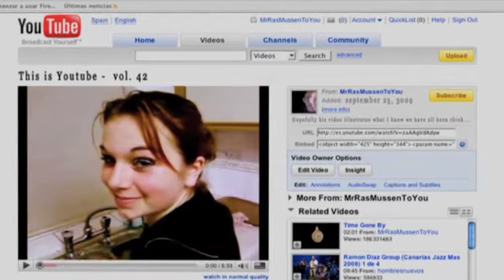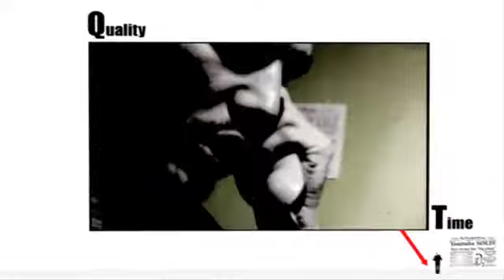Youtube Is Mine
Welcome to the first part of this INTERACTIVE MUSIC VIDEO.

You're invited to join MrRasmussenToYou for a wild ride through the dark reaches of the so called "You"-tube (which now apparently is no longer yours)

But don't take my word for it,

PS: Please leave your sanity and common sense at the door . . . . .

All filming, editing, special effects, acting, music, lyrics and recording by Jeppe Rasmussen

(((((((((((Lyrics:))))))))))

Mr Google!  Finally. I've been trying to get through all day!

Well since you ask- I do have a few complains, but that's not why
I'm calling, no. I heard you were interested in selling Youtube and I-

No sir  I haven't lost my wits
Well I think you should consider all your costs - and deficits.
And before you sit down to wait for more bids,
may I dare suggest you take a look at the vids?

All those cats throwing fits, freaky eyelids
Proud parents showing off talented kids
and girls who say they will  but never show their tits
And one girl showing off the stuff she knits, and if it's

not crazy stunts from wannabe Brad Pitts
it's  sharks being eaten by giant squids or people
blending stuff to bits just to score some hits
Would you believe they did that to an iPhone?  The little shits!

No no no!  Pleeease noooooo!

So, Jeppe  You just sign right here and
Youtube will be all yours.

Okay, I'm signing! . . .
Oh, and that's Mr Rasmussen to you. . . . . . . . . .

So it's
me vs. Google and its one/nil. Whoow  Nobody
panic! Itll be fine, just chill.  In fact if youre
very still  Ill give you 10 reasons why you need me -
- Kinda like commandments if you will

1:Google had it up for sale, and noone else was buyin'. Lets be
honest: The quality of videos was in decline. They
needed fresh blood  Thats all I'm implyin'. The
first part explains this, it shows I'm not lyin'

2:See my tears dryin'? thats cause Ive been cryin'
cause I feel sorry for you guys  All denyin' that there's
anything wrong- pretending things are fine. The kind of
attitude that WILL make Youtube fall behind.

3:There's war and hunger in the world and people are dyin', and
all you seem to care about is spendin and buyin'.
Oh you think that's beside the point?  well who's gonna mind?
The whole POINT of Youtube is that you can't blame me for tryin'

4:- Somewhere someone has to draw the line, so now I'm here to take charge  while you sit back and whine.
I cant find 5 and 6  and time's flying. We'll skip 7 and 8 and go straight to 9

9:God gave me a sign. He said WHEN THE STARS ALIGN
I SHALL TAKE SOME TIME OFF, AND YOU CAN BE DIVINE!
So here I am, heaven sent. Youtube is my shrine.
Ill let you decide if Im evil or benign. . . . . .